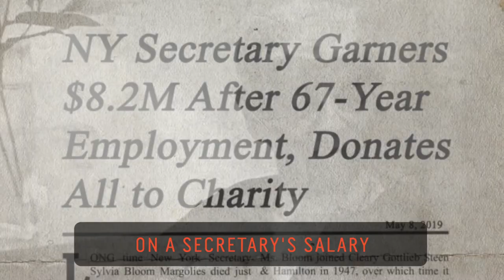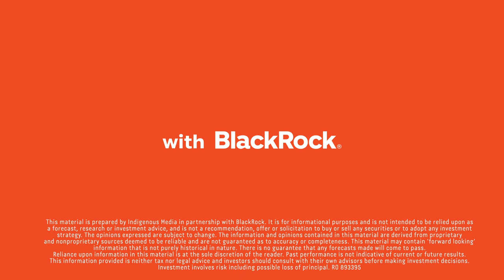98 Year Old Secretary Reveals Her Secret Fortune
Jane Lockshin received a surprising phone call to find out that her 98 year old aunt had amassed a $9 million fortune before she passed. Sylvia Bloom Margolies was a secretary for 67 years at one law firm, where she bought the same stocks as her boss, but in smaller amounts. Upon her death, the result of her lifelong investments were donated to Henry Street Settlement -- a fund for students who also come from disadvantaged circumstances.

Wealth isn't just for the wealthy. 60 Second Docs Wealth with BlackRock explores the unique stories of people defining their own well-being by redefining their sense of wealth.

Investing involves risks, including possible loss of principal. 893395

60 Second Docs